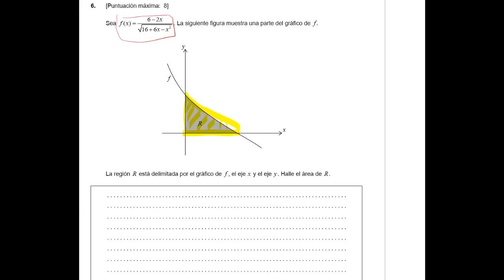Nov 2018__#6__PB1__TZ0__Integrales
En este ejercicio se trabaja el área bajo una curva la cual se encuentra a través de integrales y se utiliza la técnica de integración por sustitución.
Ejercicio 6__Noviembre 2018__ PB1__TZ0.
Ejercicio tomado de las pruebas oficiales de Bachillerato Internacional.
¡¡¡Éxitos!!!
Prof. Lily Calvo Herrera